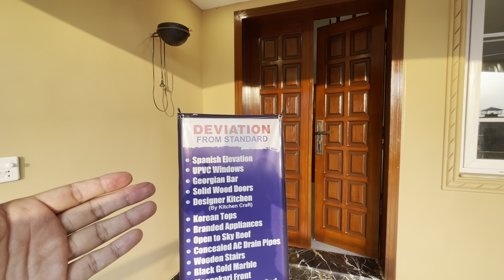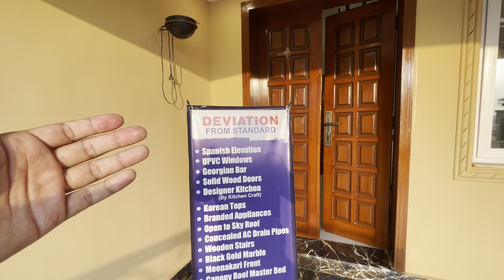10 Marla Spanish Design House For Sale in Overseas Bahria Town Rawalpindi | 5 BHK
10 Marla Spanish Design 5 BHK House For Sale in Overseas Bahria Town Rawalpindi